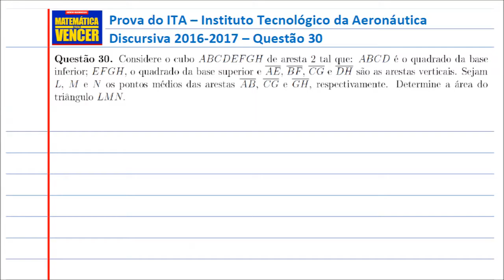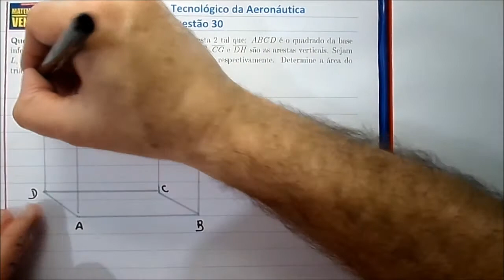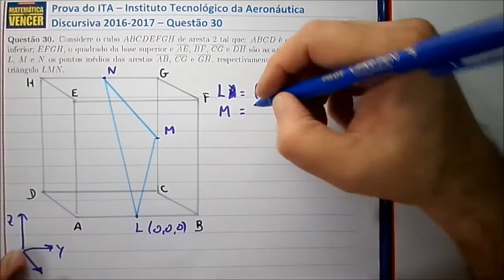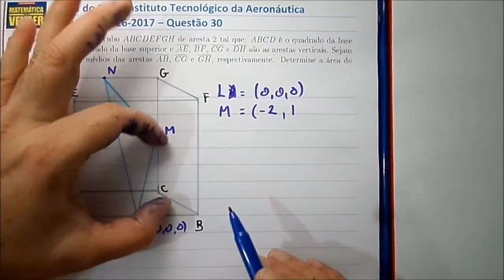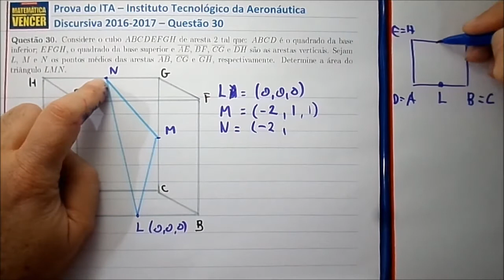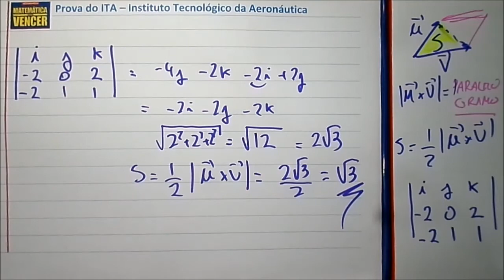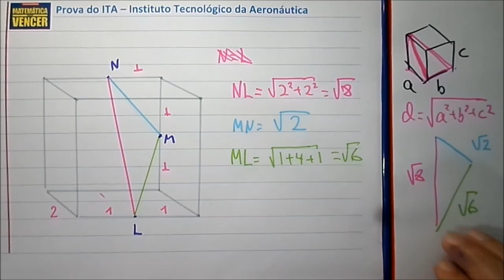Prova do ITA 2016 2017 Questão 30 Discursiva de Matemática